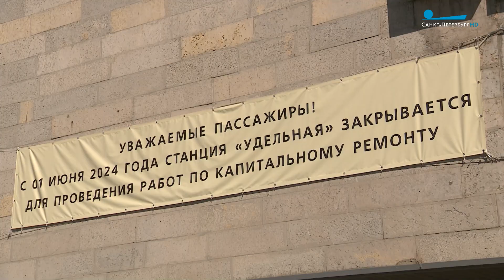Станции «Удельная» и «Фрунзенская» закрываются на ремонт. Альтернативные маршруты для пассажиров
Андрей Яковлев:
Каким транспортом добираться до работы? Сколько времени займёт путь? Как успеть на электричку?

Первого июня на ремонт закрывается станция метро «Удельная».
В тот же самый день закроют ещё одну станцию - «Фрунзенская». А это значит, что пассажирам уже сейчас продумать новые маршруты.

Эксперты подсчитали: тем, кто привык пользоваться «Удельной» на дорогу придётся закладывать дополнительно 30 минут, «Фрунзенской» - 15.

Павел Адарич, заместитель директора по организации перевозок ГКУ «Организатор перевозок»:
Расчёты математического моделирования показали, что пропускной способности ближайших станций метрополитена, а это  «Озерки», «Пионерская», «Площадь Мужества», «Комендантский проспект», достаточно, чтобы принять пассажиропоток «Удельной». Большинство людей выберут в случае закрытия «Фрунзенской» «Технологический институт», «Балтийскую» и «Московские ворота».

Интервал движения транспорта по Московскому проспекту - между «Технологическим институтом» и «Московскими воротами» в оба направления составит в среднем 2 минуты. С 1 июня усилят движение автобуса №50 и троллейбуса №15 и №17. Сейчас здесь работает 4 автобусных и 2 троллейбусных маршрута.

Дмитрий Попов, автоэксперт:
Транспортная привлекательность «Фрунзенской» существенно ниже, чем «Технологический институт». И чем «Московские ворота», кстати, которые стоят на узле схода на Лиговку. Поэтому я думаю, что это не слишком большое увеличение, поток «Фрунзенская» разобьём напополам.

«Пионерская» и «Озерки» примут на себя основной пассажиропоток после закрытия станции «Удельная». Небольшая часть отправится на «Комендантский проспект».

Комитет по транспорту увеличил количество рейсов сразу на трёх направлениях. Скоро часть маршрутов удлинят от «Удельной» до «Пионерской», «Комендантского проспекта» и «Озерков». Станет больше и трамваев 20-го и 21-го маршрута.

Андрей Яковлев:
Сэкономить поможет карта «Подорожник». Существует три варианта. Один тариф «60 минут» для наземного транспорта - в течение часа первая поездка 44 рубля, вторая - 10, последующие бесплатно.

Второй способ - тариф «90 минут». Стоит 78 рублей. Входит одна поездка на метро и безлимит в течение полутора часов на наземном транспорте.

Андрей Яковлев:
И способ для тех, кто много ездит - купить проездной.

По причине закрытия метро произойдёт перераспределение пассажиропотока и на железнодорожной станции «Удельная»

Дмитрий Попов, автоэксперт:
Те, кто ехали на электричке, должны доехать до Финляндского и там уже пересаживаться в метро «Площадь Ленина». Если кто-то собирался ехать на Выборгское направление, ездил с «Уделки» на дачу, будут скорее всего ехать теперь с «Озерков» до «Ланской» на трамвае.

Впрочем, жителям северных районов города не придётся сильно менять маршрут. Так, добраться от «Проспекта Просвещения» до железнодорожной станции «Удельная» можно будет на 21-м трамвае без пересадок приблизительно за 40 минут. Запасайтесь временем!